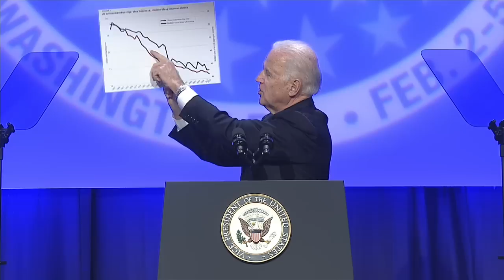Vice President Joe Biden Addressed UAW at CAP in DC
Vice President Joe Biden